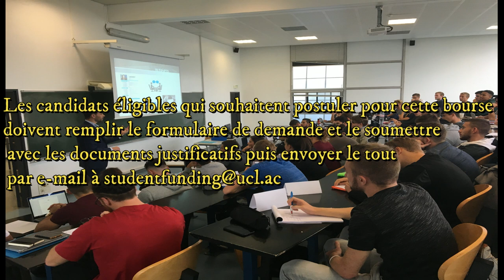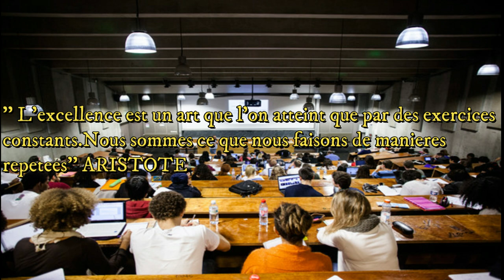BOURSE D'ETUDES UNIVERSITE DU ROYAUME-UNI (ULC)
Salut chers abonnes .cette bourse est presente das un pire moment de notre histoire sur terre .mais sachez que apres ce moment les universites auront les mains liees pour accepter facilement les etudiants alors POSTULEZ a tous quand vous le pouvez
METS TON MAIL EN COMMENTAIRE POUR RECEVOIR LE FORMULAIRE